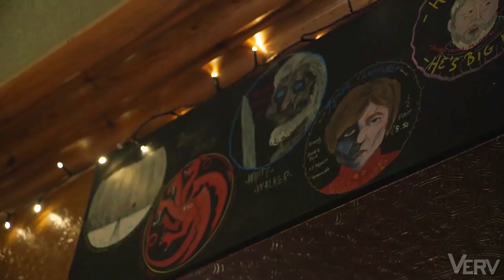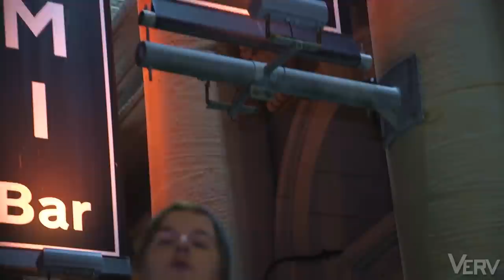The Nightlife of Aberystwyth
Enjoy an extensive tour around Aberystwyth's major bar's and pub's and find out what this endearing, Welsh town's nightlife has to offer.